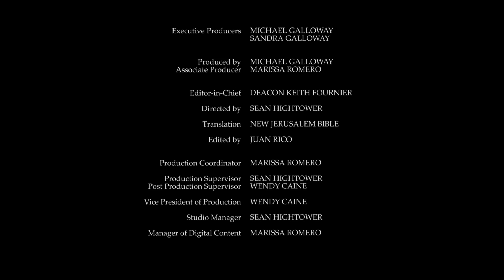Daily Reading for Sunday, October 18th, 2020 HD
Reading 1, Isaiah 45:1, 4-6
1 Thus says Yahweh to his anointed one, to Cyrus whom, he says, I have grasped by his right hand, to make the nations bow before him and to disarm kings, to open gateways before him so that their gates be closed no more:

4 It is for the sake of my servant Jacob and of Israel my chosen one, that I have called you by your name, have given you a title though you do not know me.

5 I am Yahweh, and there is no other, there is no other God except me. Though you do not know me, I have armed you

6 so that it may be known from east to west that there is no one except me. I am Yahweh, and there is no other,

1 Sing a new song to Yahweh! Sing to Yahweh, all the earth!

3 declare his glory among the nations, his marvels to every people!

4 Great is Yahweh, worthy of all praise, more awesome than any of the gods.

5 All the gods of the nations are idols! It was Yahweh who made the heavens;

7 Give to Yahweh, families of nations, give to Yahweh glory and power,

8 give to Yahweh the glory due to his name! Bring an offering and enter his courts,

9 adore Yahweh in the splendour of his holiness. Tremble before him, all the earth.

10 Say among the nations, 'Yahweh is king.' The world is set firm, it cannot be moved. He will judge the nations with justice.

Reading 2, First Thessalonians 1:1-5
1 Paul, Silvanus and Timothy, to the Church in Thessalonica which is in God the Father and the Lord Jesus Christ. Grace to you and peace.

2 We always thank God for you all, mentioning you in our prayers continually.

3 We remember before our God and Father how active is the faith, how unsparing the love, how persevering the hope which you have from our Lord Jesus Christ.

4 We know, brothers loved by God, that you have been chosen,

5 because our gospel came to you not only in words, but also in power and in the Holy Spirit and with great effect. And you observed the sort of life we lived when we were with you, which was for your sake.

15 Then the Pharisees went away to work out between them how to trap him in what he said.

16 And they sent their disciples to him, together with some Herodians, to say, 'Master, we know that you are an honest man and teach the way of God in all honesty, and that you are not afraid of anyone, because human rank means nothing to you.

17 Give us your opinion, then. Is it permissible to pay taxes to Caesar or not?'

18 But Jesus was aware of their malice and replied, 'You hypocrites! Why are you putting me to the test?

19 Show me the money you pay the tax with.' They handed him a denarius,

20 and he said, 'Whose portrait is this? Whose title?'

21 They replied, 'Caesar's.' Then he said to them, 'Very well, pay Caesar what belongs to Caesar -- and God what belongs to God.'